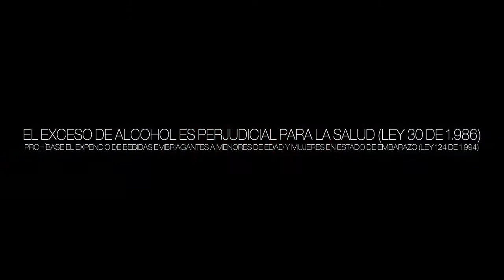LANZAMIENTO RON GORGONA SANTANDER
Santander de Quilichao será el epicentro  para el lanzamiento del Ron Gorgona 8 años con. LA CHARANGA NEW YORK — ORQUESTA LA FUGA — JULIO LÓPEZ Ex Boby Valentín & El Grupo Raíces... Sábado 28 de noviembre Parque Central.